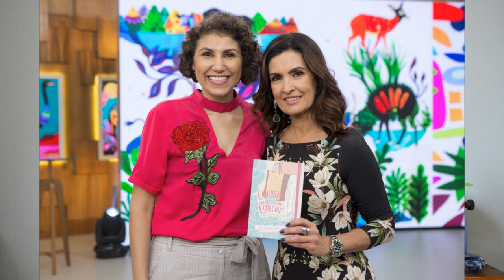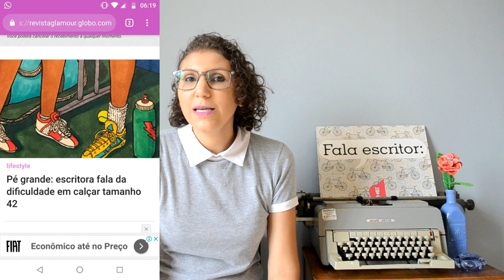Apresentação Canal Blog Mudei de Ideia [ANA PAULA CANDIDO ~ BLOG MUDEI DE IDEIA]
Oiê! Muito prazer, eu sou Ana Paula Cândido de Oliveira!

No vídeo nº 150 do canal eu finalmente vim me apresentar 'formalmente'... então confira e se divirta! bjos